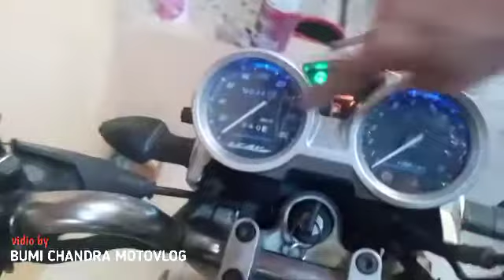MODIFIKASI VIXION OLD || VIXION OLD VLOG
modifikasi vixion ala bumi chandra motovlog,Emang bener² simple nyesuaiin kondisi kantong hehe .Modifikasi simpel vixion old ala bumi chandra motovlog speart part yg di ganti di antaranya :
1.piringan cakram lebar
2buttom shok depan
3.jalu stang
4.spion yg lebih kecil
5.knalpot pake fu
6.lampu²
Simpel banget kan???

alat tempur :
kamera hp infinix hot play 9
pixellab
kinemaster

✅terima kasih yg sudah support moga di lancarkan rejekinya dr segala penjuru

terimakasih